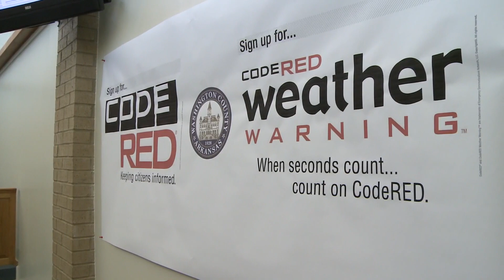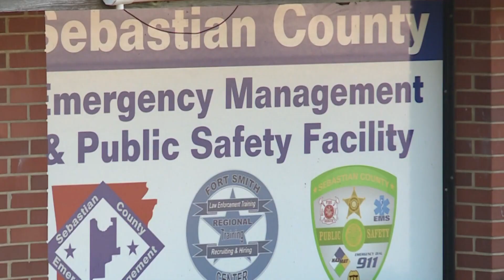Future of tornado sirens | Alerting Arkansas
Are tornado sirens becoming a thing of the past? Some still use them as their primary source of warning residents in 5COUNTRY.